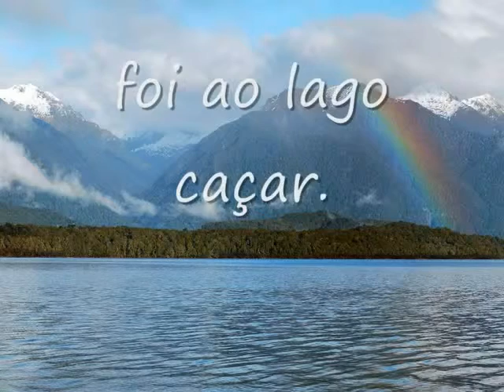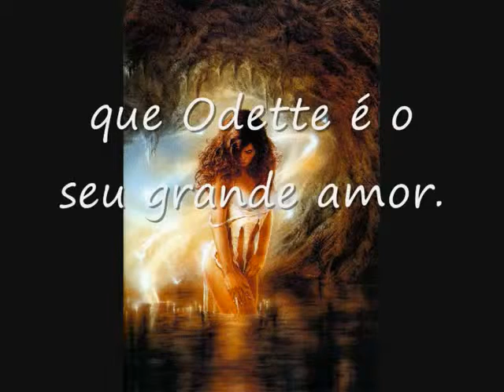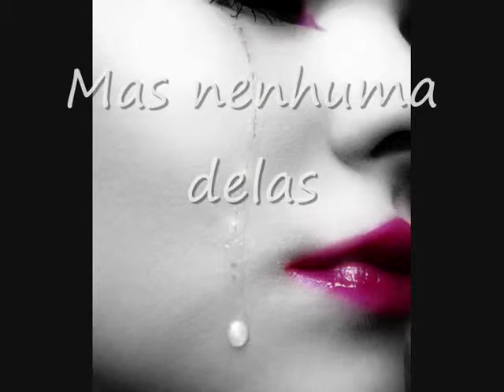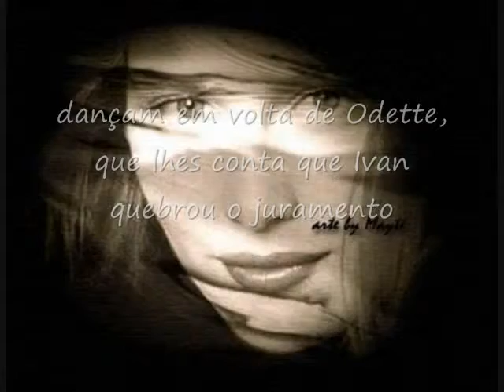Odette e Ivan